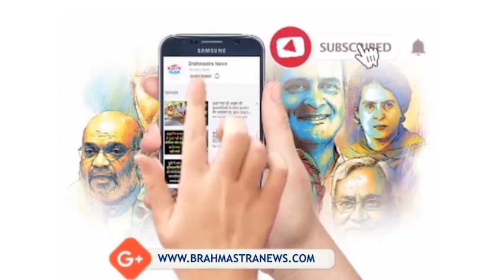पाकिस्तानी चुनाव आयोग ने इमरान खान को घोषित किया अयोग्य | 'National-International' Bulletin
1,ओमोक्रोम के XBB वेरिएंट चिंता का विषय है
2,लखनऊ में कई व्यापारिक प्रतिष्ठानों पर GST के छापे।
3,VHP ने बजरंग दल का भर्ती अभियान शुरू  किया
4,अमरोहा में गैंगस्टर भूरा की 95 लाख की संपत्ति कुर्क।
5,समीर महेंद्रु और विजय नायर की न्यायिक हिरासत बढ़ी।
6,प्रयागराज में मोहन भागवतऔर सीएम योगी की मुलाकात हुई।
7,प्रधानमंत्री की सुरक्षा को लेकर SPG ने किया निरीक्षण।
8, गोला उपचुनाव में बृजेश पाठक ने जनसभा को किया संबोधित।
9,बीजेपी की दोहरी नीति से हर व्यक्ति दुखी - नरेश उत्तम
10,PM मोदी ने हिमालयी परिधान में किया केदारनाथ धाम के दर्शन।
11,भाजपा से टिकट न मिलने पर निराश सुभाष शर्मा
12,निर्दोषों की हत्याओं को जायज ठहराने वालों को LG ने दी चेतावनी।
13, नवनियुक्त कांग्रेस अध्यक्ष 26 को संभालेंगे पार्टी की कमान।
14, डॉक्टरों ने सांसदों के लिए SOP पर आपत्ति जतायी ।
15, लैपटॉप चोरी गैंग ने गाजियाबाद में मचाया तहलका।
16,पाकिस्तानी चुनाव आयोग ने इमरान खान को घोषित किया अयोग्य।
17,सूडान में दो आदिवासी ग्रुपों में खूनी संघर्ष।
18, बौद्ध भिक्षु बनकर दिल्ली में रह रही चीनी जासूस गिरफ्तार।
19,ओपेक प्लस 20 लाख बैरल प्रतिदिन उत्पादन में करेगा कटौती
20,चीन में तीसरी बार शी जिनपिंग की ताजपोशी की तैयारी।